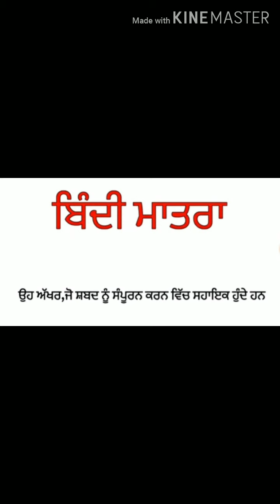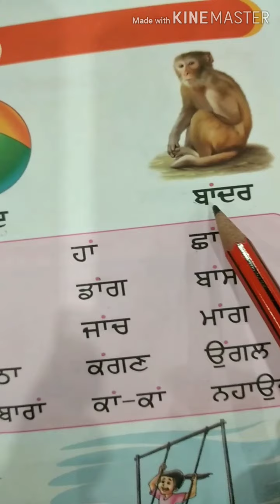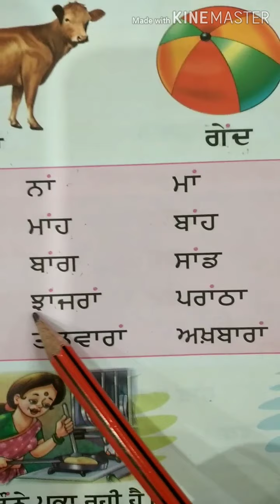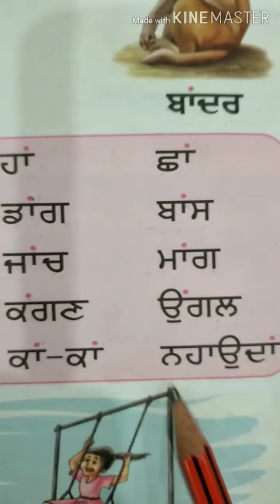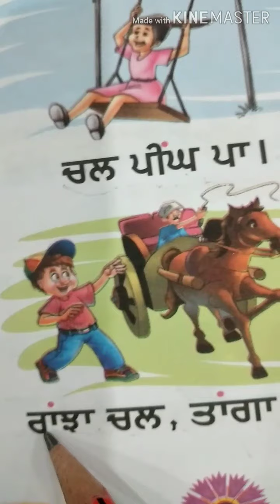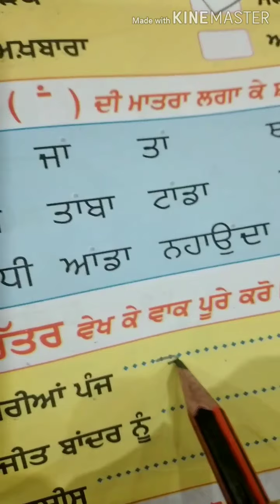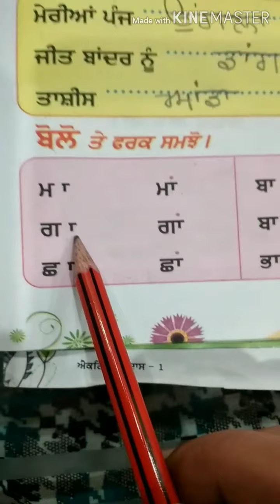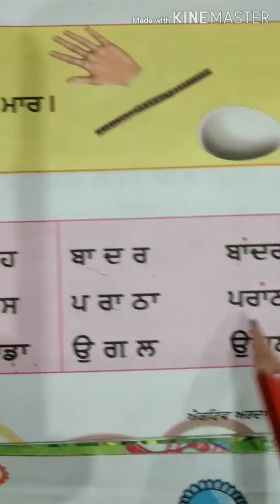ਬਿੰਦੀ ਮਾਤਰਾ ਵਾਲੇ ਸ਼ਬਦ(ਂ) ਜਮਾਤ-ਪਹਿਲੀ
ਜਮਾਤ- ਪਹਿਲੀ